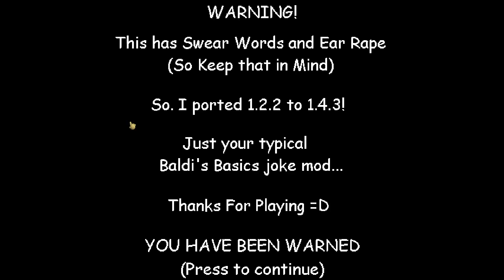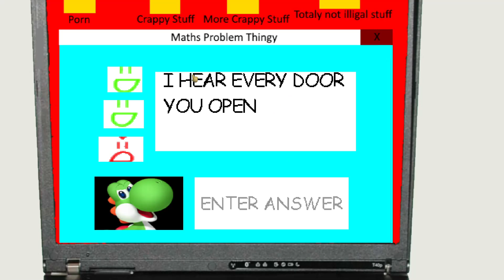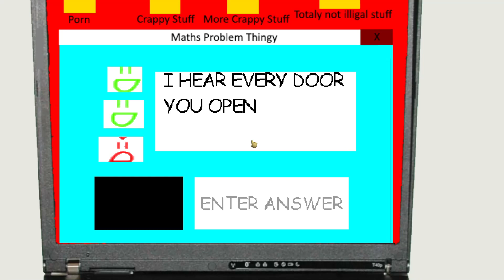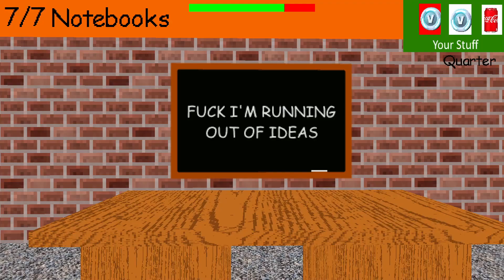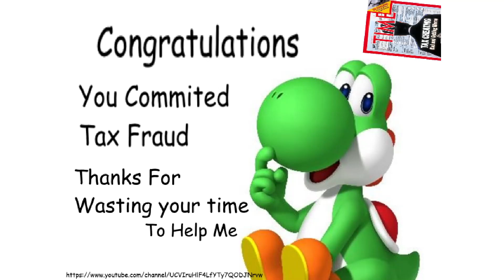Yoshi's Guide To Tax Fraud Mod Menu - Baldi V1.4.3 Mod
Yoshi's Guide To Tax Fraud